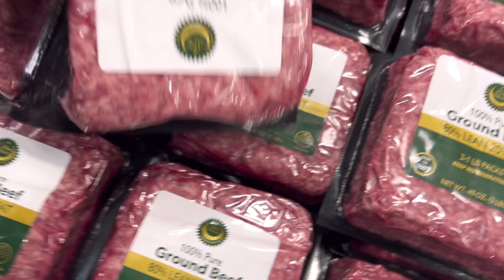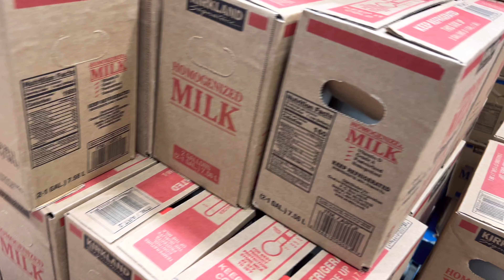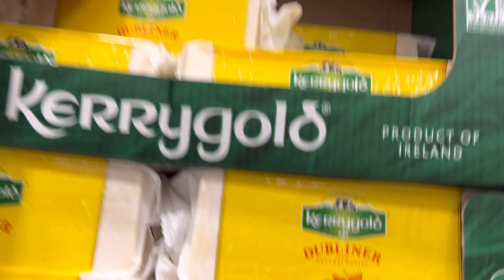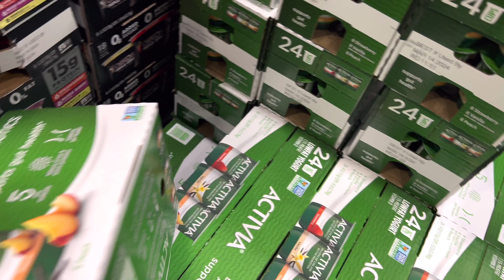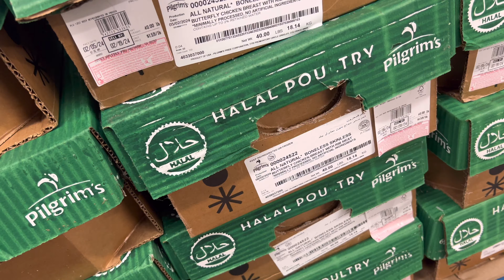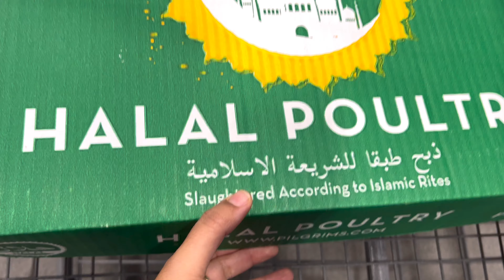روتيني مع عجوزي فالغربة😊تحضيراتي و تخفيضات في لحوم حلال بمناسبة رمضان🥹جاوبتكم على أسئلتكم🤷🏻‍♀️